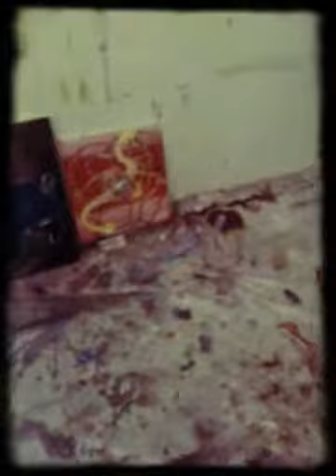"I'll Cut You, hair Studio, present Jay Miller the PROCESS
Shot with 8mm App/   The flat iron art...  Chicago / I'll Cut You,